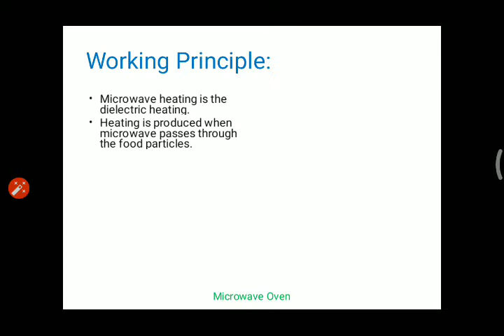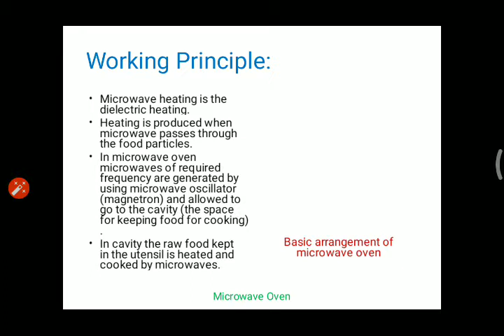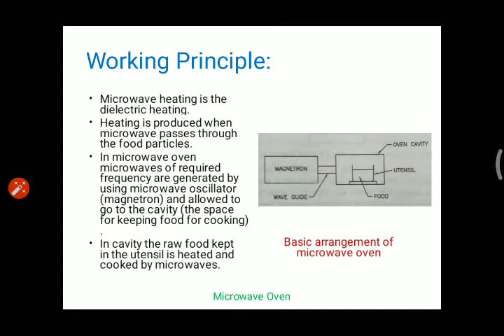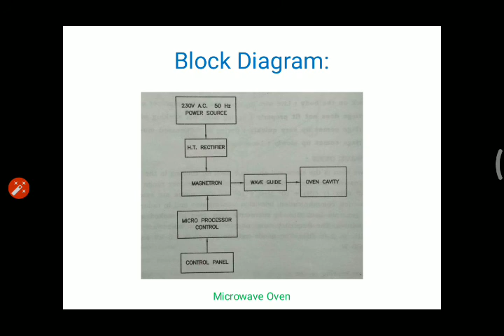Working Principle and Block Diagram of MICROWAVE OVEN - By Nikunj Patel